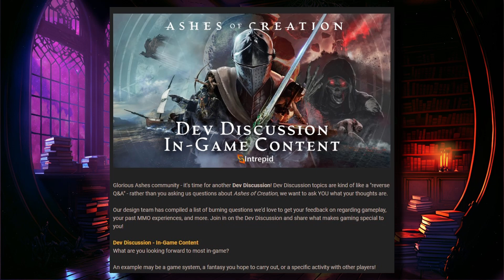Ashes of Creation: Last Week's News, Today! July 31st to August 5th, 2023.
This ongoing Ashes of Creation news series is made with the help of my friend Diura where we talk about any official information/updates from the previous week all in one week which includes tweets/forum/discord and reddit posts from devs.

and occasionally here!

Also if you are new to Ashes there is a wiki page that has a lot of information on it and if you haven't made an account yet and want to help me out please click on this referral link that's free for you to use

CatSnievans

There is no Alpha 2 date as of yet, but there will most likely be internal alpha 2 tests at the end of 2023 or the beginning of 2024 with a possibility of alpha 2 sometime later that year. It all depends of course on how the tests go and if they can get it to the quality they want it to be.